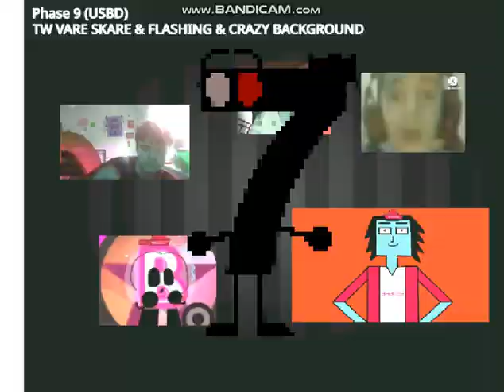Uncannystart Band Drumly Different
New series